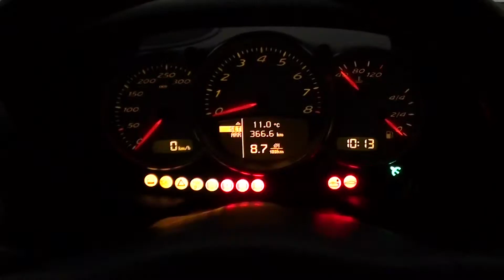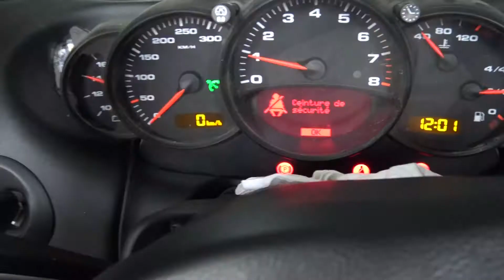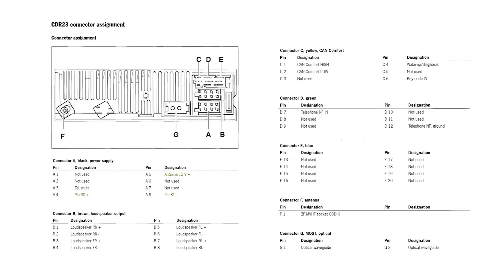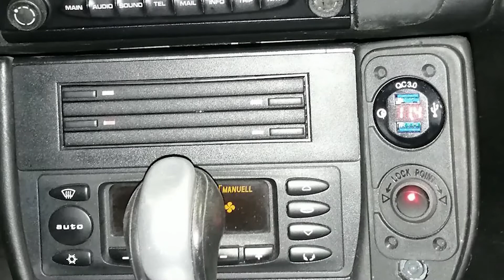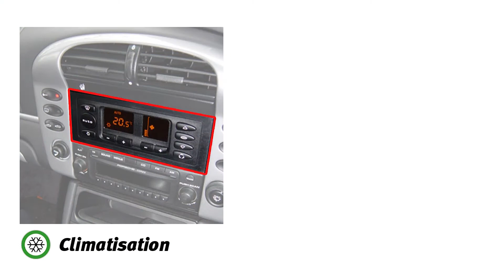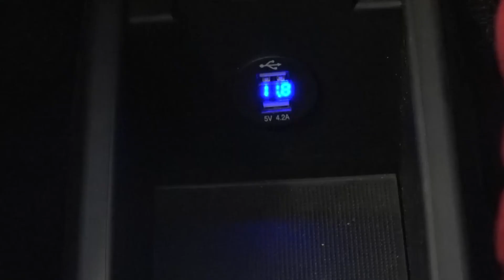🛠 Installer un Voltmètre de batterie / USB - Tuto Boxster 986 - Porsche 996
▇ Voici 4 solutions pour l'installation d'un tensiomètre / jauge de batterie sur une Boxster 986 ou une Porsche 996.

0:00 Intro et solution simple
0:43 Solution 1 - Mettre un compteur de 996
1:36 Solution 2 - La console centrale
4:42 Solution 3 - La grille ronde côté passager
7:44 Solution 4 - Le vide-poche